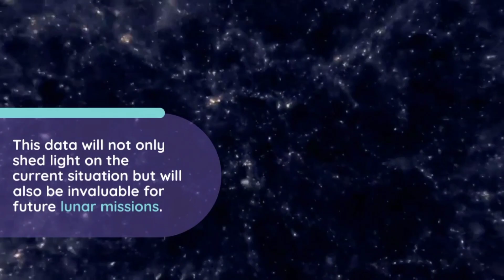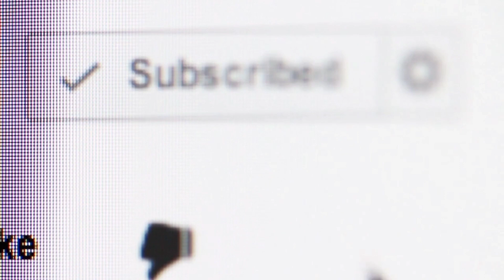Chandrayaan-3 Update: Will Vikram Lander and Pragyan Rover Wake Up? Lunar Moon Mission! India Rover!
Chandrayaan-3 Update: Will Vikram Lander and Pragyan Rover Wake Up? Lunar Moon Mission! India Moon! India Rover

In today's video, we have an exciting update on the status of Chandrayaan-3, India's lunar mission. The Vikram lander and Pragyan rover soft-landed on the Moon in August 2023, but since then, there's been uncertainty surrounding their status. Join us as we dive deep into the latest developments, challenges faced by ISRO, and the potential future of this historic mission.